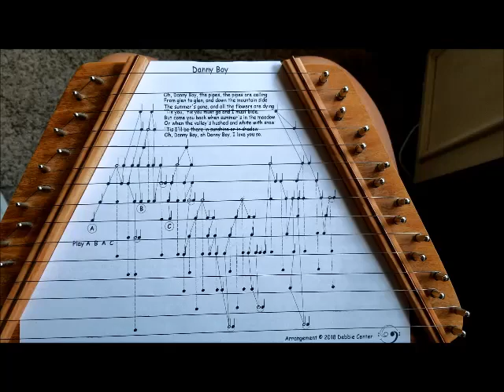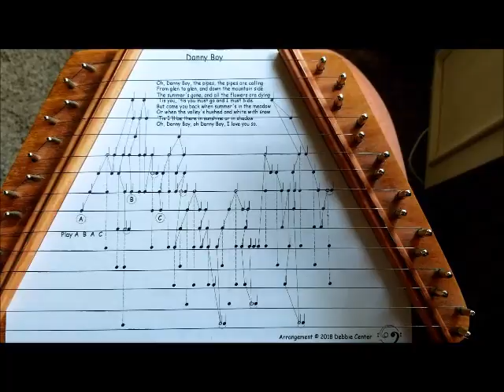"Danny Boy", played on a zither / lap harp by Debbie Center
I'm playing my arrangement of "Danny Boy" on my beautiful zither made by Appalachian Spirit Folk Instruments.